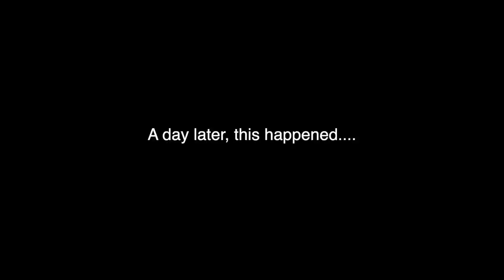UCR UPDATE: 1992 Nissan Sentra B13 1.6i Needs an Overhaul! PLUS Saga UPDATE Too :) | EvoMalaysia.com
SO YEAH, this has happened, sadly, and it's almost like deja-vu insofar as what happened with the Toyota Rockin' Rona too, only in the case of the Nissan Sentra B13, it's a lot more severe.

As I've mentioned in the past, periodic maintenance and preventive maintenance are key when it comes to old-skool car ownership, and by the looks of it, this Sentra was a victim of its own reliability! As everyone knows, these B13 engines are as hardy as they come, and because of that, the car never showed any signs of breaking down when it was previously owned. It just kept going, and going, and going.

IIRC, the previous owner just used the car for short distance drives around his area and rarely, if ever, ventured out of state. It might be a case of "hardly use, hardly serviced" and the result of that was an incredible amount of carbon and sludge build-up inside the engine. so much so that the oil pump was working overtime to keep the fluid circumnavigating the inside of the engine, till it went bust.

Upon opening up the cylinder head, Ken noticed the carbon and sludge and deduced the above paragraph; he's seen this before many times in the past. It was just a matter of time before the oil-pump would give way, seeing as how the deposits were actually blocking a LOT of channels through which the oil is supposed to flow.

Since the cylinder-head was already opened up, he suggested a top-end overhaul, because it would just be a matter of time before the NEW oil pump (RM500!) would KO too, being so overworked from the get-go. That would mean re-opening up the engine, again, with an added cost of the new gasket set (RM280). So as that say "do one shot la", and that's exactly what's being done now.

I reckon once this is done, she'll be good for another 10 years easily :)

Video edited by Chi Yang. Thumbnail pic by Johan Roslie (follow him at timeless.machines on Instagram)